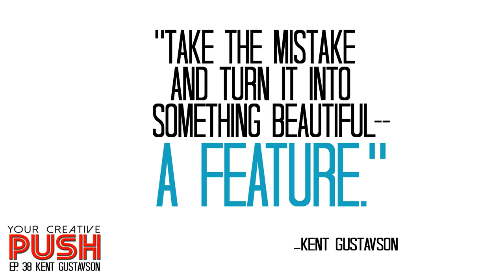Kent Gustavson: PUKE IT OUT, then polish it! [Your Creative Push Ep 38]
Your Creative Push Episode 38: "PUKE IT OUT, then polish it!" (Interview with Kent Gustavson)

You might know Kent Gustavson as an award-winning author, for his biography on musician Doc Watson called Blind But Now I See.  Or you might know him as a musician and producer, with 14 critically acclaimed albums. Or if you are a student at Stony Brook University in New York, you might know him as a teacher. Or maybe you know him as a public speaker and perhaps you have already been inspired by him from his Ted Talk, “We Are Alive.”

In this episode, Kent discusses:

-How in college he did a lot of soul searching to “find himself,” but a near-fatal car wreck with his father made it clear to him that he should do what he loves doing.

-How he loves how art teachers see the world.

-How the idea that “there are no mistakes” really changed the way he thought about things.

-Jazz musicians and their ability to turn a mistake into a feature of the music.

-How anticipating mistakes make them easier to deal with and much easier to learn from.

-Training your ability to “turn creativity on” and finding the method that helps you to not spend.

-The importance of focusing on your own health, as well as taking days off (just like athletes need to do).

-How his creative upbringing led him to want to coach authors.

-How the block for many creative people is the idea of making the “next best thing,” and concentrating too much on making it be perfect.

-The idea of “puke and polish” — how sometimes you just need to just get it out there, and then worry about polishing it later.

-The different advice that he gives to different types of authors.

-The importance of understanding your audience and when they read and why.

-The value of using an avatar.

-How it is not easy for some people to simply use an egg timer every morning to work on their craft, since they get longer-lasting bursts of creativity.

-His advice for people who have many different creative ideas but haven’t started on any.

Quotes:

“Take the mistake and turn it into something beautiful — a feature.”

“You can’t live on top of Everest.  You climb up the mountain.  You hang up there for minutes.  And then you come back down.  Perfection is hitting the top of Everest, but you can’t live in perfection.”

“Who exactly is this for?”

“It’s easy for the reader to see the author, but your goal as an author is to see the reader.”

“You can have either happiness or fulfillment or both.”

“If your life’s in the doldrums, kick it in the pants.  Start painting.  Start playing some music.  Learn the guitar.  Spend more time with your kids.  Take a trip.”